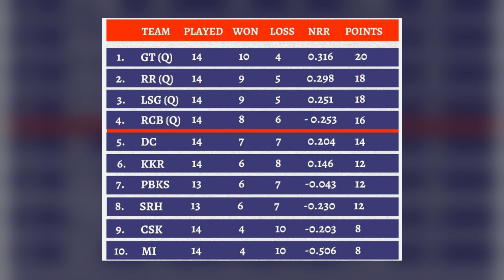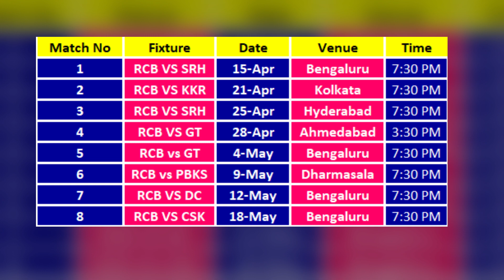How Can RCB Still Qualify For The IPL 2024 Playoffs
In the ongoing IPL 2024 season, the Royal Challengers Bangalore (RCB) team finds itself in a tough spot with only one win out of six games played so far. Their journey has been marred by a series of losses, putting them under immense pressure to turn things around. As they enter a crucial phase of the tournament, RCB cannot afford any more slip-ups if they aim to keep their playoff hopes alive.

Despite their challenging position, there remains a glimmer of hope for RCB. Historically, teams typically need to secure around 14 points to qualify for the playoffs in the IPL. However, with a total of 16 points often ensuring a playoff spot and 18 points likely guaranteeing a top-two finish, RCB still has a chance to stage a comeback.

With eight more matches left to play in the group stage, RCB needs to stage a strong resurgence to secure a spot in the playoffs. Winning at least six out of their remaining games is crucial, and they must do so convincingly to improve their Net Run Rate (NRR), which could be a deciding factor in the standings.

Examining their upcoming schedule, RCB will face familiar opponents, including SRH and Gujarat Titans twice each, along with clashes against Rajasthan Royals, Punjab Kings, and KKR. Their final match of the season, against CSK, adds to the challenge, as encounters with the formidable team are never easy, whether home or away.

While the team's performance has been disappointing thus far, there are positive aspects to take note of. Captain Virat Kohli has been in exceptional form, leading from the front with a staggering 319 runs in just six matches, earning him the coveted Orange Cap.

Drawing parallels to their remarkable turnaround in the 2016 edition of the IPL, where they overcame a slow start to secure a spot in the playoffs and even reach the final, RCB fans remain hopeful. The team's next match against SRH at their home ground holds immense significance, as it could set the tone for their resurgence in the tournament.

Despite the challenges and setbacks, RCB fans continue to rally behind their team, keeping the spirit of support alive through thick and thin. With determination and grit, RCB aims to defy the odds and script a comeback story that mirrors their past glories.

We are committed to addressing any concerns promptly and amicably, avoiding the need to involve YouTube in copyright-related matters.

Under Section 107 of the Copyright Act 1976, fair use is permitted for purposes such as criticism, commentary, news reporting, teaching, scholarship, and research, even if the material would otherwise be considered infringing. We are continually working on creating new, exciting content for your enjoyment.